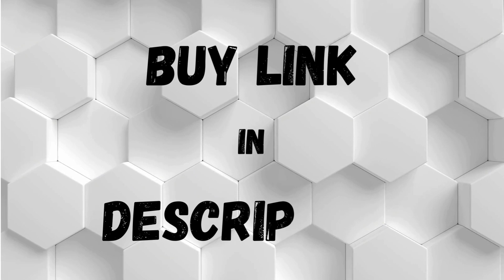BuTure - VACUUM CLEANER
BuTure Cordless Vacuum Cleaner, 38Kpa 450W with Brushless Motor Headlights Stick Vacuum Handheld Wireless Household Vacuum Cleaner for Pet Hair Carpet and Hard Floor

✿ [450W Brushless Motor] Brushless vacuums are long-life and more energy efficient. Compared with the conventional brushed motor, the brushless DC motor has higher speed and torque, generating a strong suction force of 38KPA for this cordless vacuum cleaner, deep cleaning of carpets and hard floors.
✿ [Clean All At Once] 3 suction modes—ECO, Standard, and Boost—tailored to specific tasks so you can get the job done efficiently without wasting battery life. Battery life is up to 55 minutes in ECO suction mode, with a 1.5L large canister, which allows you to clean up to 2,000 sq ft at once!
✿ [Smart Touch Screen] An LED touch screen on the top of the handle allows you to switch settings while vacuuming plus keep an eye on battery life and filter maintenance. The current status of your cordless vacuum cleaner at a glance!
✿ [Various Attachments] VC40 cordless vacuum cleaner comes with a crevice tool and a dusting brush, which can be easily converted into a handheld vacuum cleaner to work on the bed, sofa, car, table top. They can also be combined with the telescopic tube for floor to ceiling cleaning.
✿ [Perfect Vacuum Cleaner for Pet Hair] Ideal for those with furry friends at home! The cleaner head with an anti-tangle comb can lift all the embedded dirt and pet hair from carpet and floor. For deep cleaning across all floor types. Plus LED floor lights on the head for cleaning under furniture and beds, never missing any hidden dust!